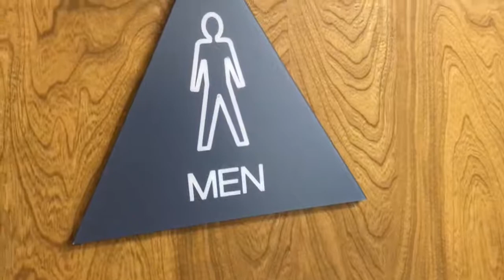CAN I APPROVE OF THIS